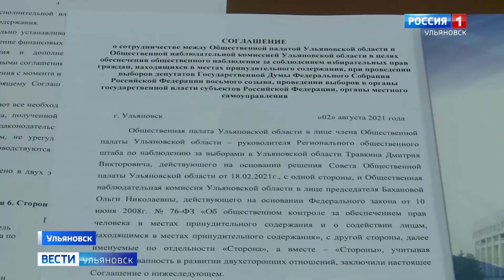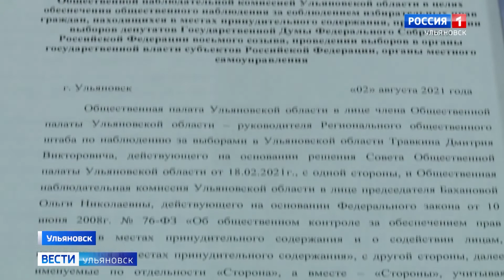Выборы пройдут и в СИЗО.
Соглашение о сотрудничестве было подписано между Общественной палатой и Общественной наблюдательной комиссией региона. Они договорились о партнерстве при наблюдении за процедурой голосования, которое пройдет и в местах принудительного содержания граждан.